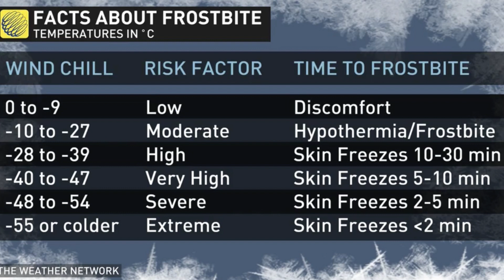WIND CHILL FACTOR - What is it?